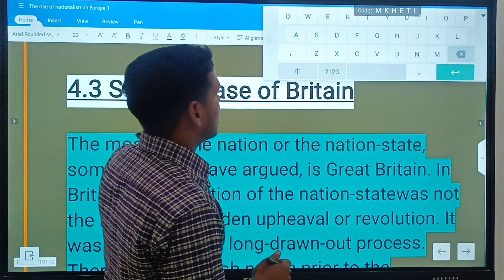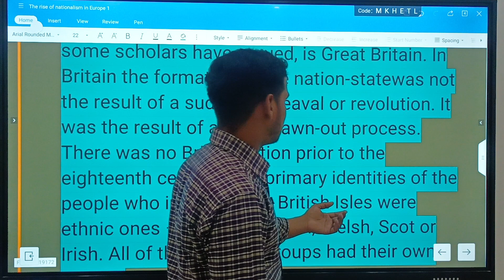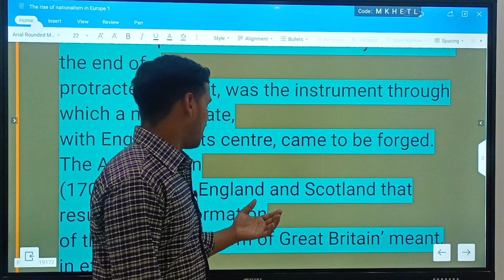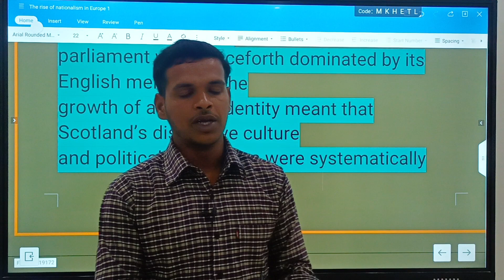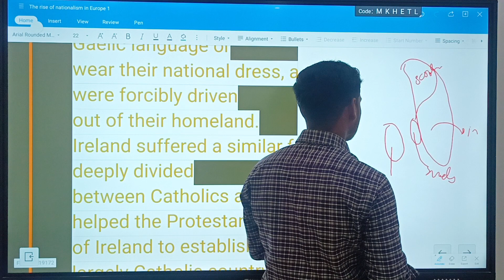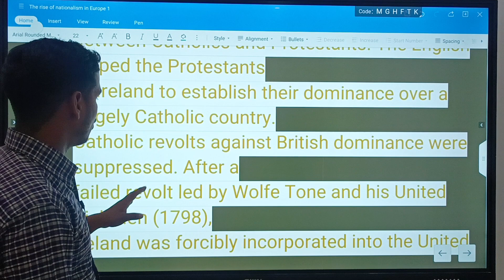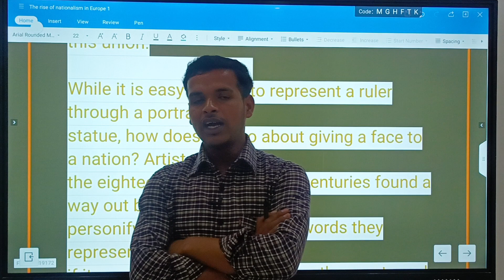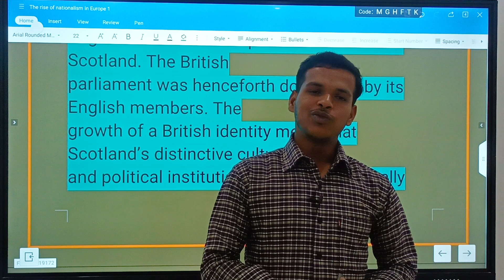The Rise of Nationalism in Europe Part - 5